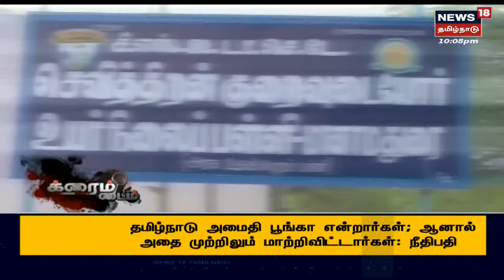Crime Time | மாற்று திறனாளி மாணவிகளுக்கு பாலியல் தொல்லை - போக்சோவில் சிக்கிய தமிழ் ஆசிரியர்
க்ரைம் டைம் | மாற்று திறனாளி மாணவிகளுக்கு பாலியல் தொல்லை - போக்சோவில் சிக்கிய தமிழ் ஆசிரியர் | இது குறித்த கூடுதல் தகவல்களை தருகிறது நியூஸ்18 தமிழ்நாடு க்ரைம் டைம் | CrimeTime க்ரைம்டைம் News18TamilNadu TamilNews n18oc_tamil-nadu

Mon Jul 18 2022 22:58:52